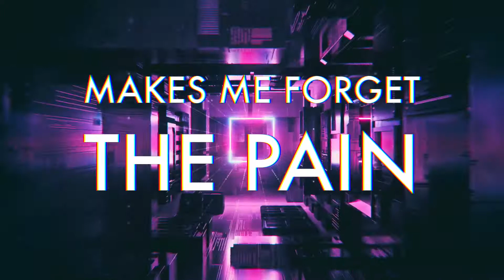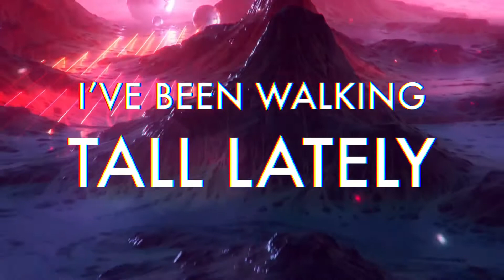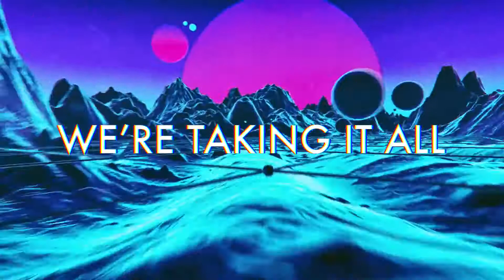Song : no limits